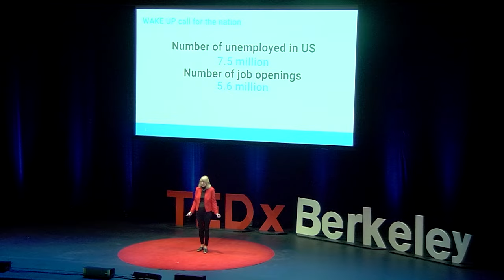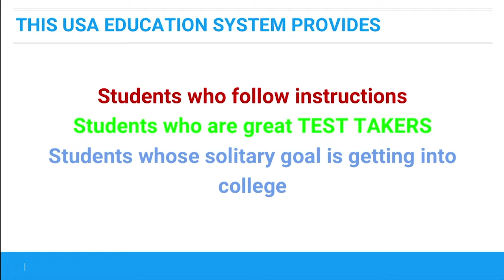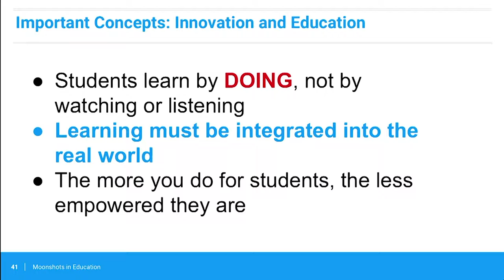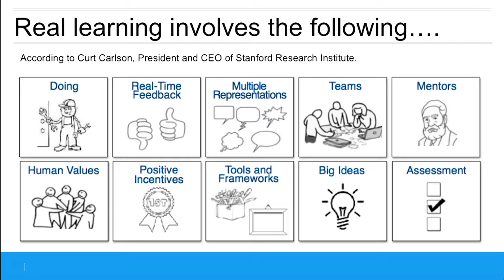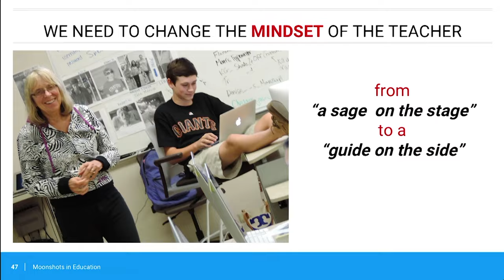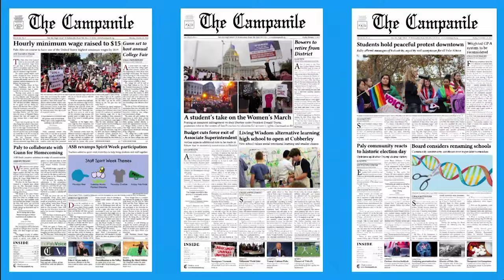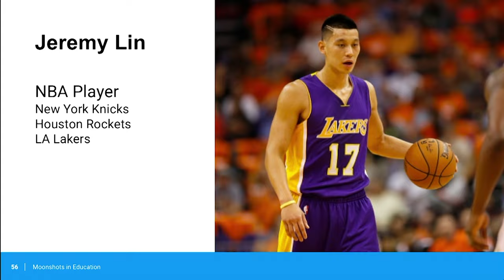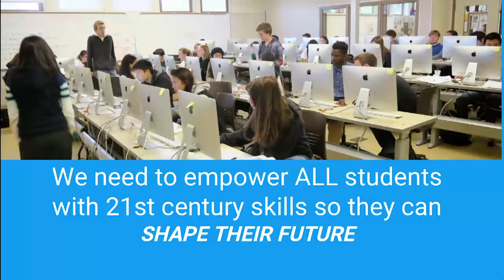The student as CEO of their life and learning | Esther Wojcicki | TEDxBerkeley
In a world that is constantly changing, adapting, and improving, the education system is struggling to keep up. This talk offers new insights by a revered teacher whose students include James Franco, Jeremy Lin, and Gady Epstein.

Esther Wojcicki is a renowned American educator, journalist, author and mother of three incredibly successful daughters. She is a leader in Blending Learning space and teaching science through augmented reality. Many believe she has the silver bullet to solving todayís education problems. She has three degrees from UC Berkeley: BA, Master's of Journalism, and a Secondary Teaching Credential. Go Bears!